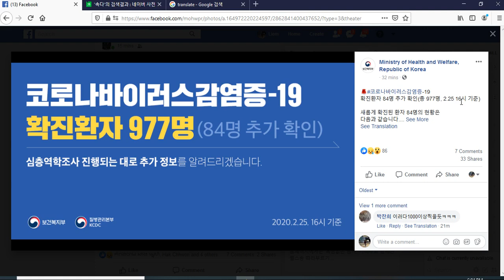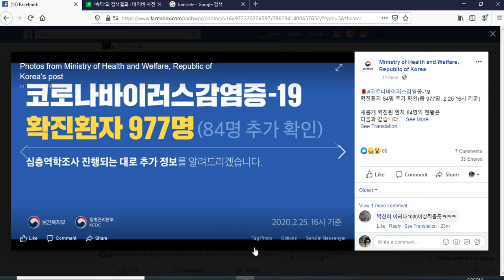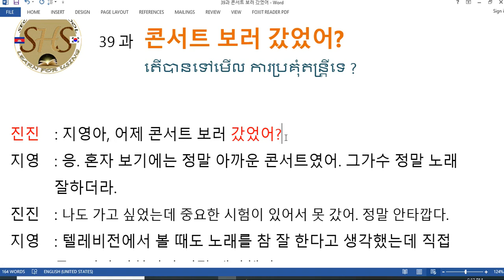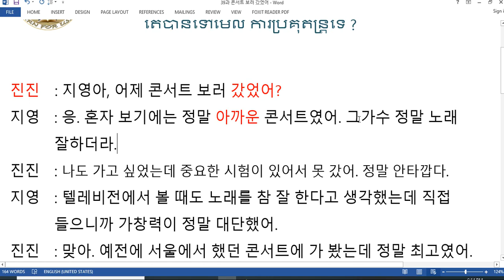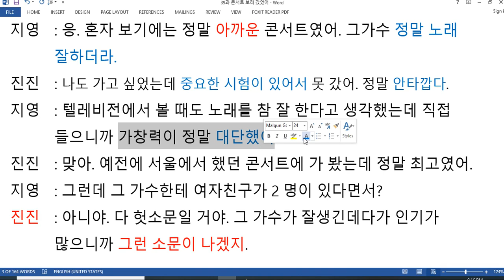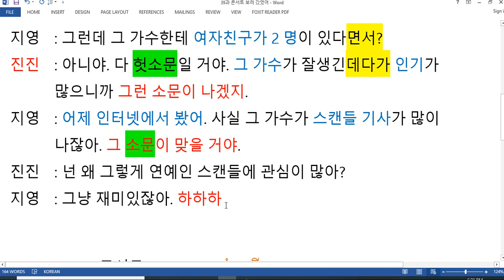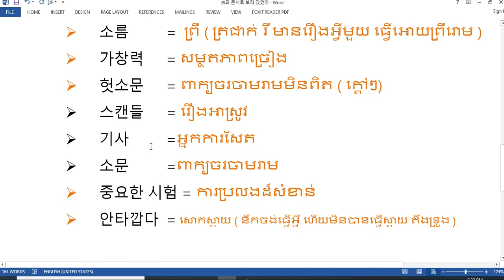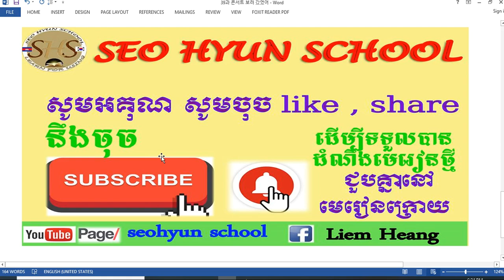រៀនភាសាកូរ៉េ​ សន្ទនាភាសាកូរ៉េ​ខ្លីៗ 39과 콘서트 보러 갔어? តើអ្នកបានទៅមើលតន្រ្តីទេ ?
- 콘서트 대해 대화
- 아까운 마음이 애기하다
-និយាយអំពីអារម្មណ៏រីករាយក្រោយបានមើលតន្រ្តីផ្ទាល់
- និយាយពីអារម្មណ៏សោកស្តាយដែលមិនបានមើលតន្រ្តី